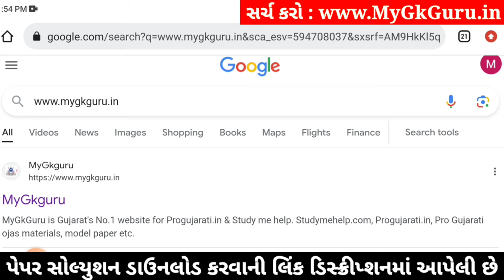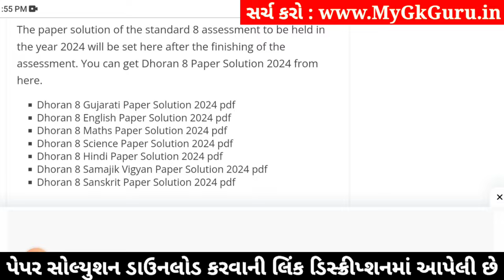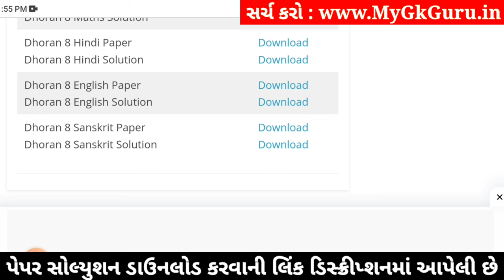std 8 english ekam kasoti 6/1/24, dhoran 8 english ekam kasoti 6/1/24, ekam kasoti std 8 english 6/1